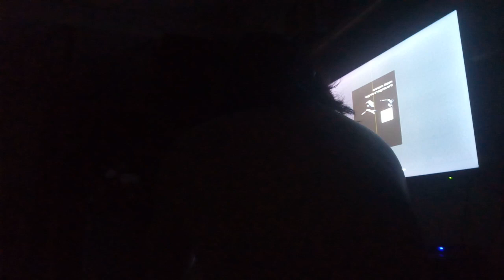April 18, 2022